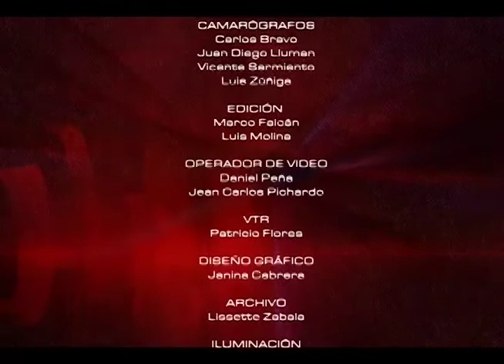MESA DE ANÁLISIS AGRICULTURA Y DESARROLLO - CULTIVO DE PITAHAYA